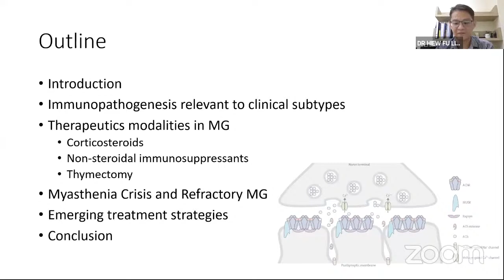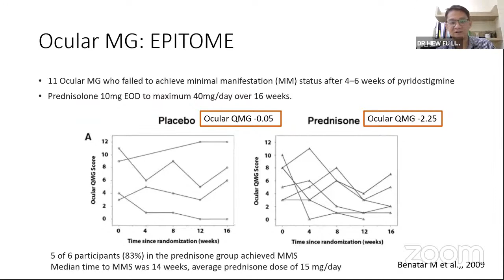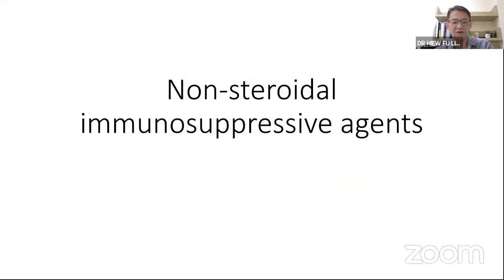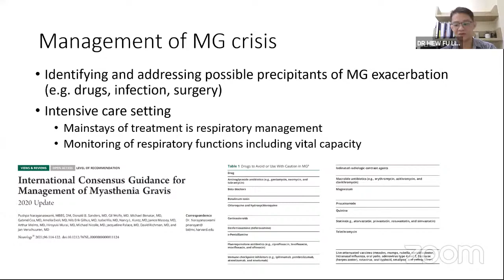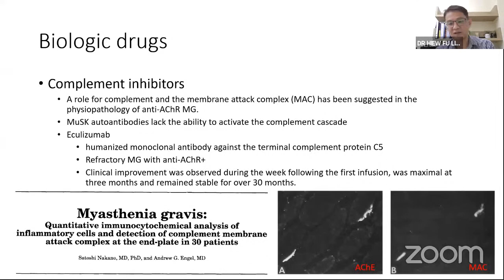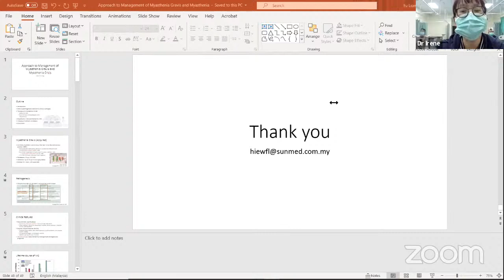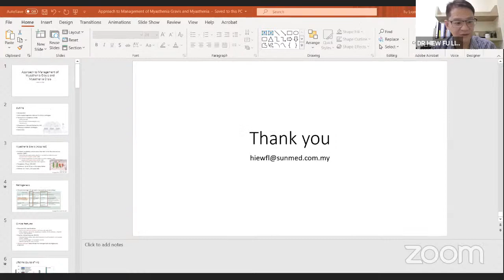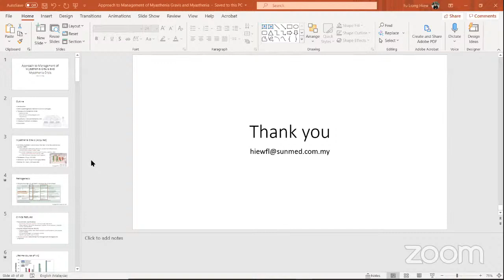Neurology week 2 - College of Physicians Malaysia weekly webinar